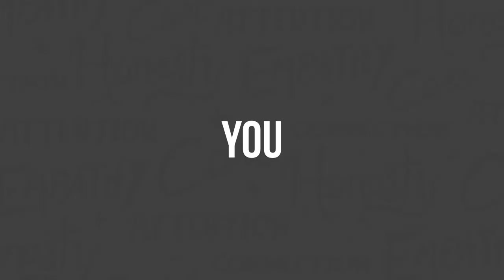Head UP vs Head DOWN Leadership - Clarity Compressed: Episode 164 | Paul J Daly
Maybe you’re the type of person who is always looking over the horizon for the next opportunity. Maybe you’re the type of person who always has your head down focused on the task at hand. I call this either “head up” or “head down” and BOTH are critical to having a great future.

The most successful people and leaders are those who find great balance between the two. This week I talk about the risks and rewards of each and give some very simple and practical steps to ensure that you don’t over index on either.

Pursue balance.
Pursue CLARITY!